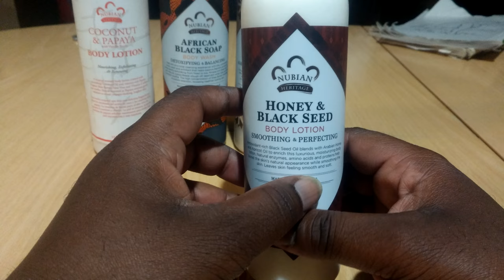Nubian Heritage Body Wash & Lotion